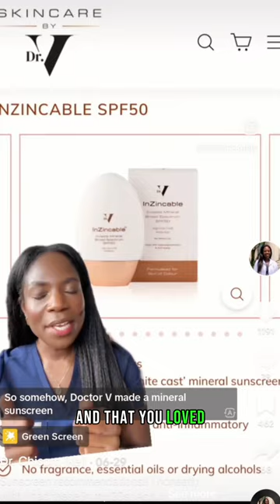Please send me 1. Your before and after pics 2. Demo video email